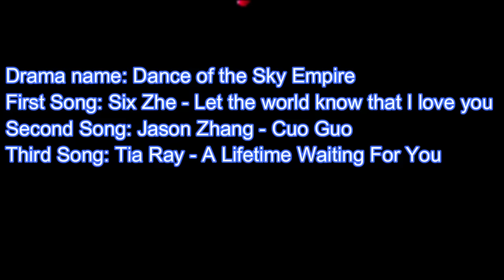💕Dance of the Sky Empire (2020)💕Li Xuan💗Su You Lian💕Love Story 💕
Drama Name: Dance of the Sky Empire (2020)
🌸Donations for the channel ( if you want me to continue uploading more videos support me)
🌸Donaciones para el canal (si quieres que siga subiendo mas videos apoyame )